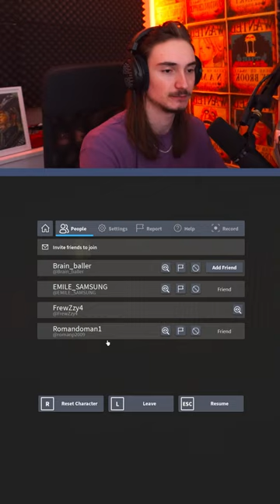I have become Immune to Horror Games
Use Code - "frewzzy" in the item shop!